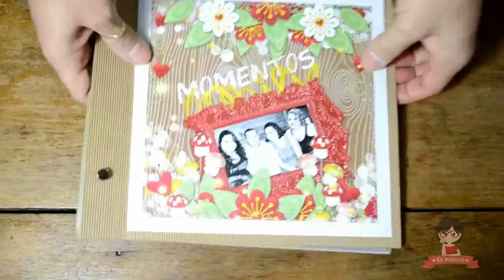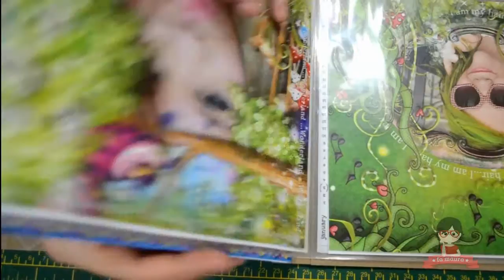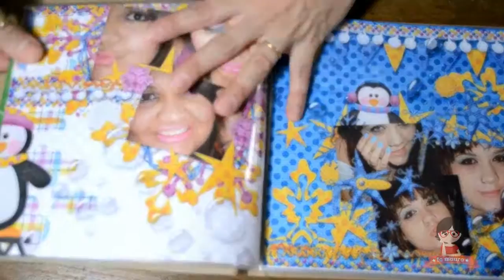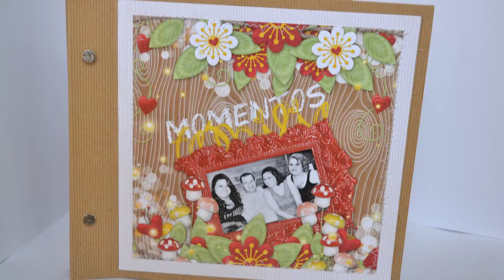Mini Album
Material Usado para o mini album:

Layouts feitos com kits de scrapbooking digital by Fa Maura

Pino para album
Plásticos para Album Toke e Crie